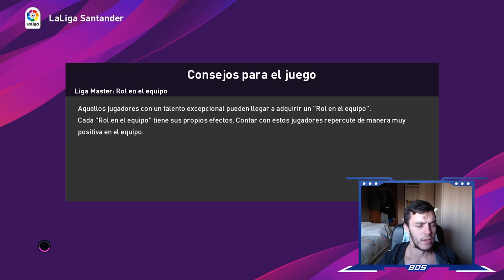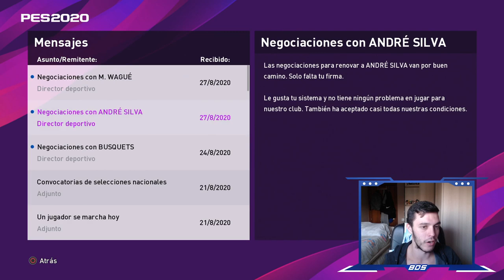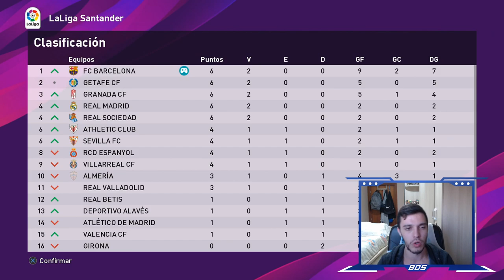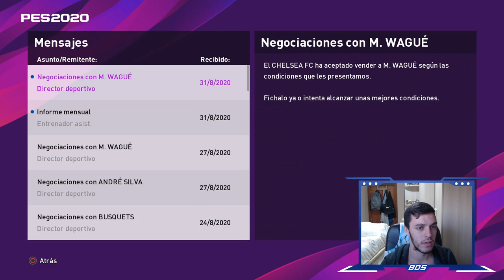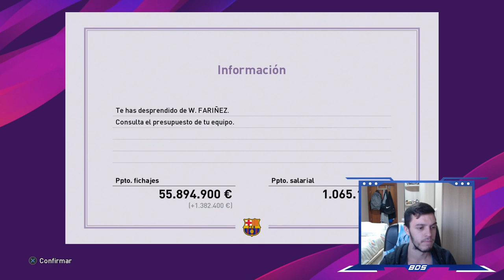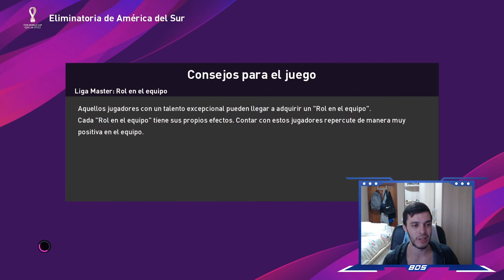PES 2020 LIGA MASTER | BARCELONA | EL FIN DE MERCADO #15